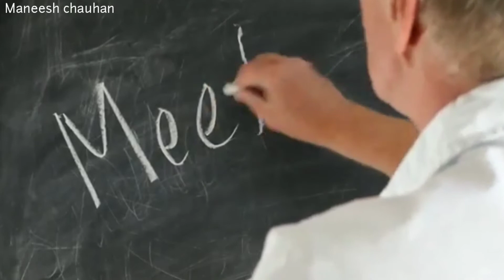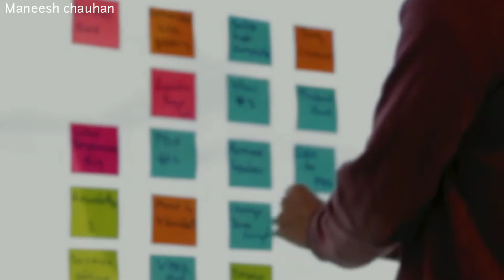10 Best Motivational shayari. 2020 By. Maneesh chauhan